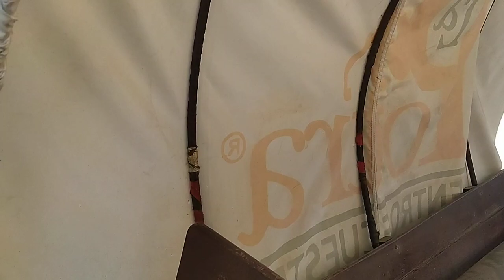Cristhudios Special - Siguiendo los pasos equinos desde el Vagón del Hotel Campestre La Potra